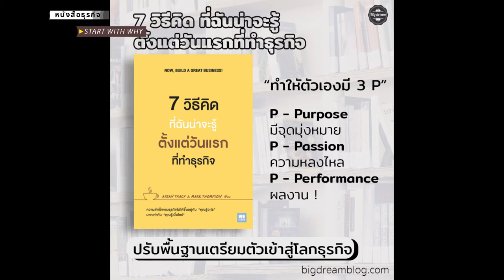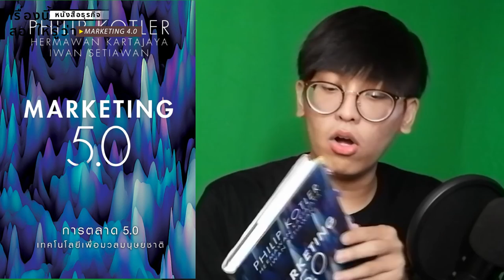อ่านสิ่งนี้ช่วยทำให้คุณทำธุรกิจอย่างมีระบบมากขึ้น !!! | เรื่องนี้สอนให้รู้ว่า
ทำธุรกิจ | หากคิดจะเริ่มทำธุรกิจ หรือมีความฝันเป็นผู้ประกอบการ แนะนำหนังสือทำธุรกิจ 5 เล่มที่ช่วยให้คุณทำธุรกิจได้อย่างมีระบบมากขึ้น ไม่ว่าจะเป็นเรื่องการตลาด การบริหารจัดการ